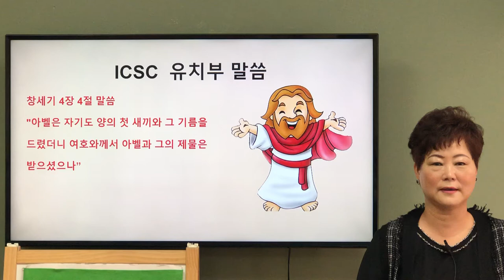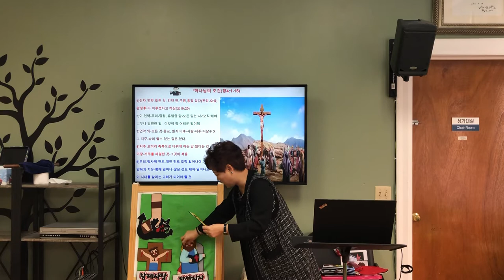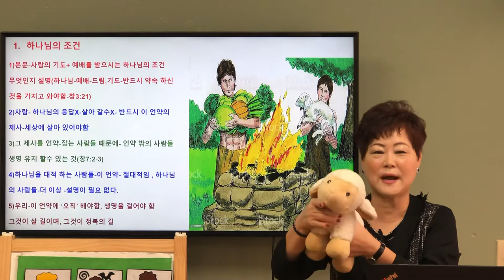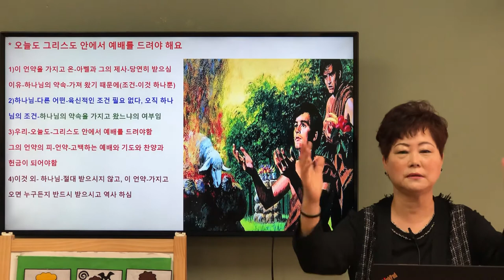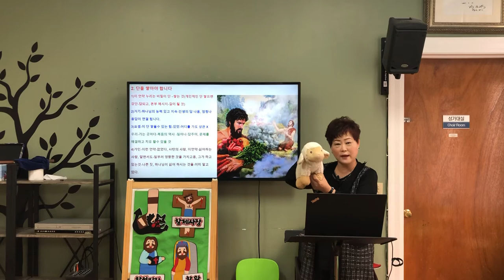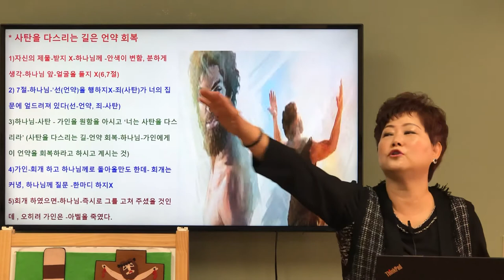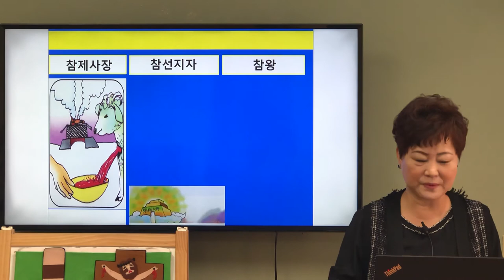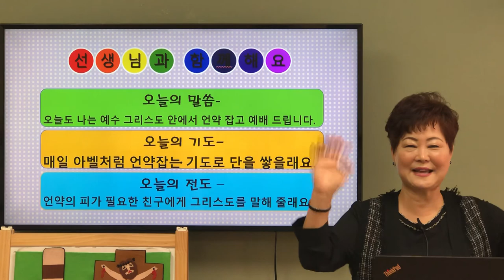11.8.20.유치부 예배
ICSC Preschool Worship